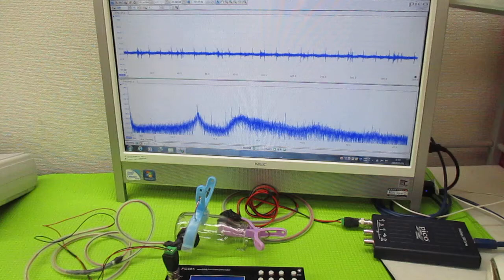非線形振動現象をコントロールする超音波発振制御技術